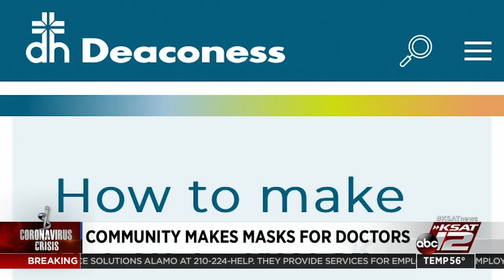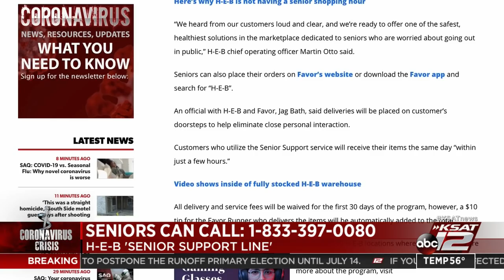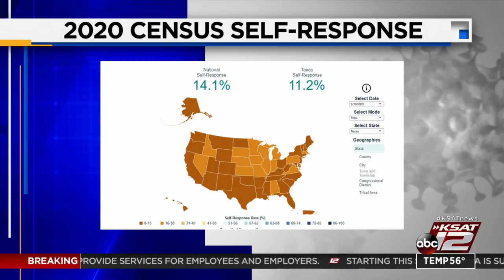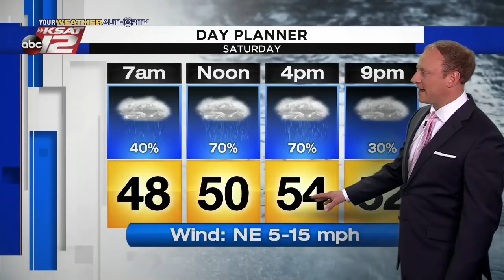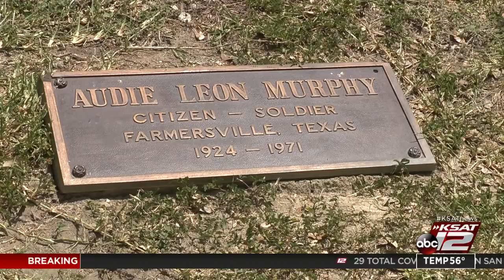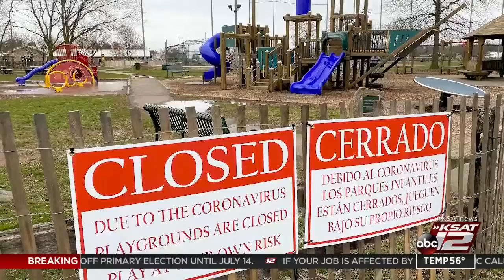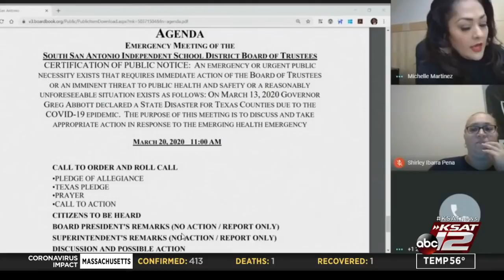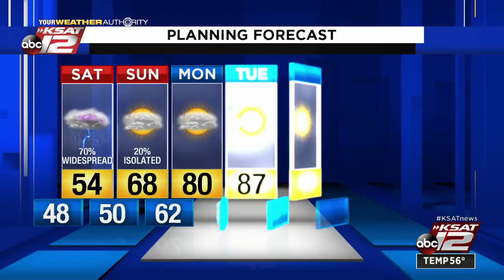KSAT 12 News Nightbeat : Mar 20, 2020